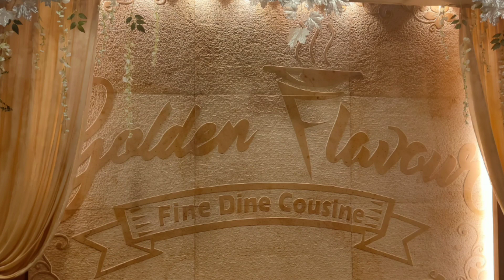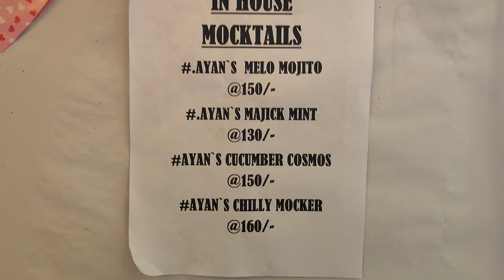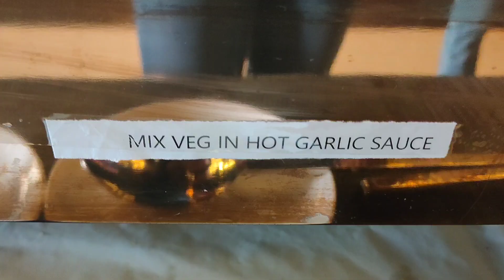Tried Maharaja Buffet from Golden Flavour Restaurant||Boring Road||Patna||Lori Pandey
Address
Golden Flavour
1st floor, Orchid Mall, Boring Rd, opposite A.N. College, Patna, Bihar 800001